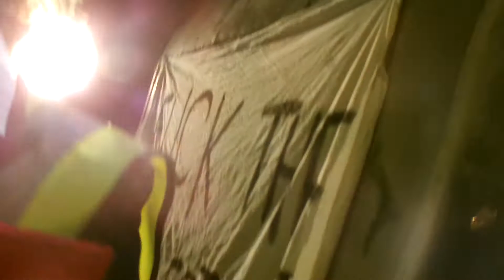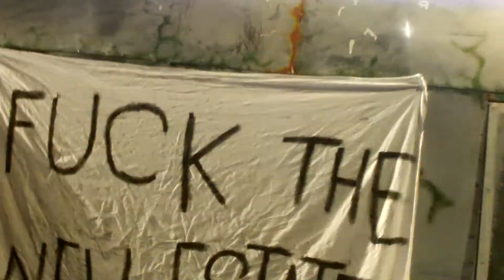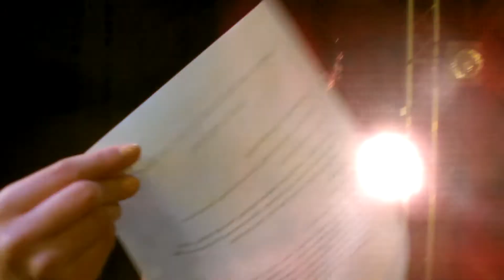Rooster Byron ''Jerusalem'' 2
A short scene on the night of the show from the theatre production ''Jerusalem'' written by Jez Butterworth. Adapted by City college Norwich students in 2015
Actors:
Joshua L. Fulljames - Johnny 'Rooster' Byron
Grace Butler - Miss Fawcett
Will Wade - Mr Parsons (filmed by)
Zak Llewellyn - Wesley